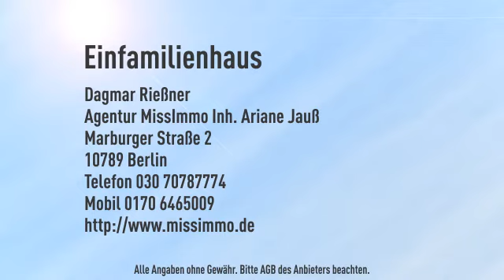Kleines Einfamilienhaus mit Vollkeller **630 m² Grundstück** in Kaulsdorf-Süd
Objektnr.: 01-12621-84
Informationen zum Energieausweis:
Baujahr: 1937
Energieausweistyp: Bedarfsausweis
Endenergiebedarf: 446.5kWh/(m²*a)
Heizungstyp: Zentralheizung
wesentliche Energieträger: Gas
Energieeffizenzklasse: H